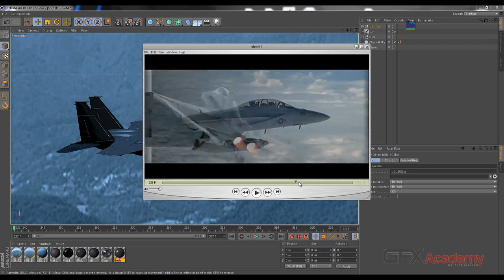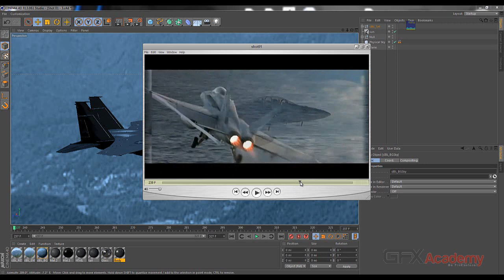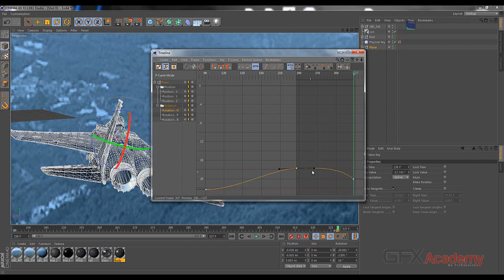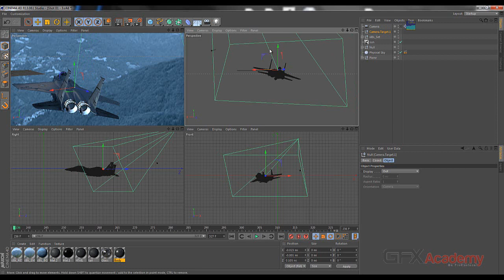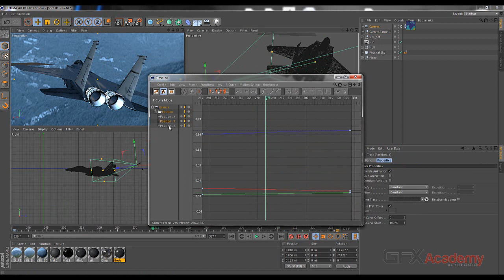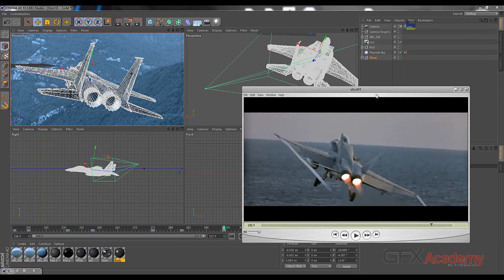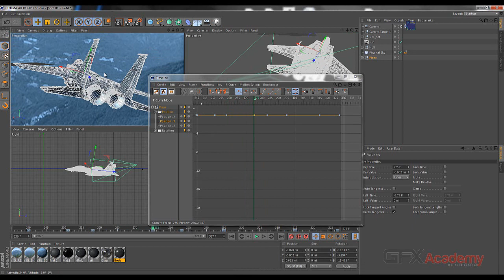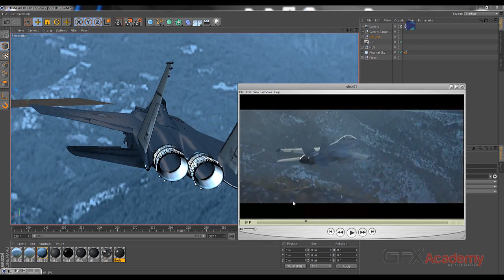02 01 ThirdScene